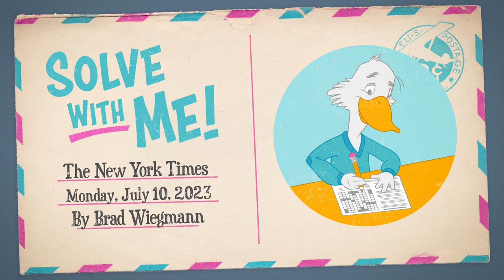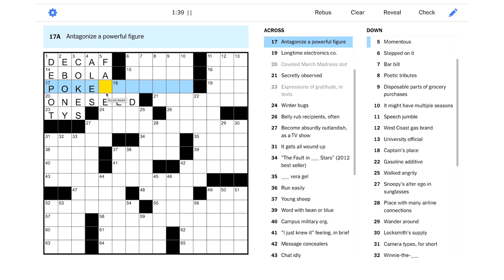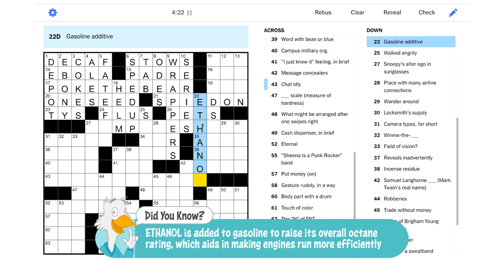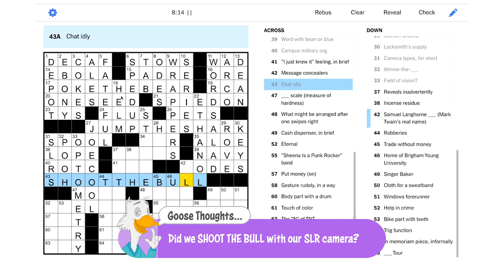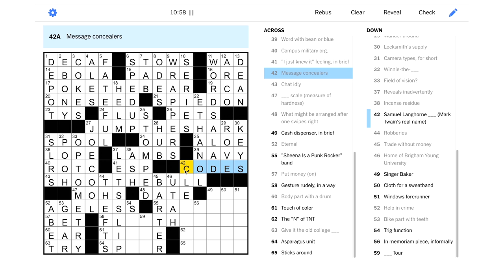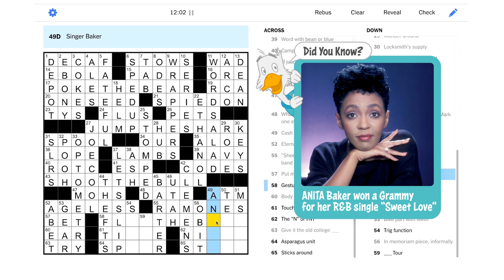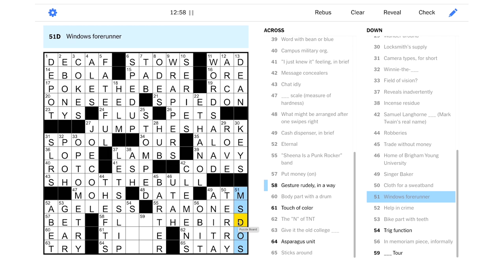Solve With Me: The New York Times Crossword - Monday, July 10, 2023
Let's solve this beast of a Monday NYT puzzle!

This is the New York Times crossword for Monday, July 10, 2023 by Brad Wiegmann - Edited by Will Shortz.